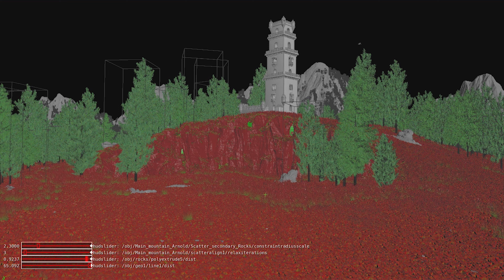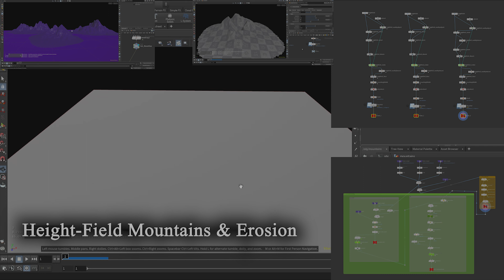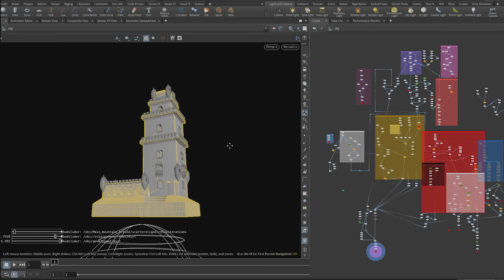Procedural Environment : Demo-Reel (Houdini)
This is a procedural Environment i Made in Houdini and rendered in Arnold.
(some of the scattered assets Belong to @quixeltools